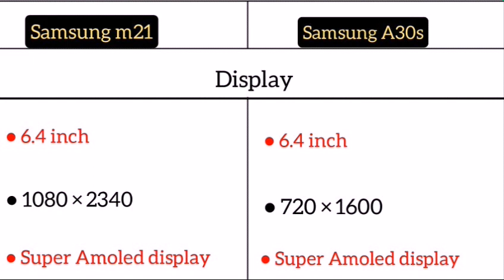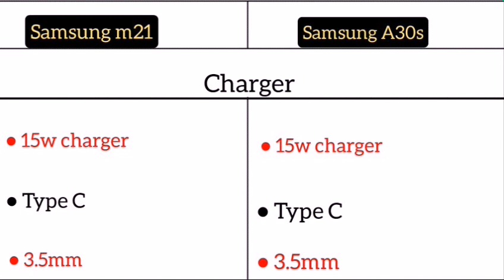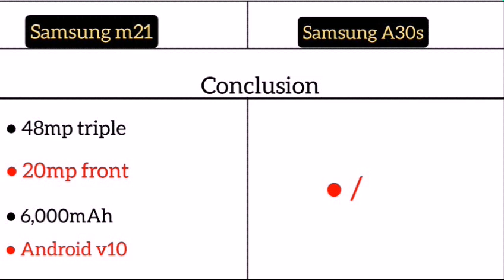Samsung Galaxy m21 Vs Samsung Galaxy A30s me comparison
Samsung Galaxy M21 ( 4GB/64GB )

Samsung Galaxy M21 ( 6GB/128GB )